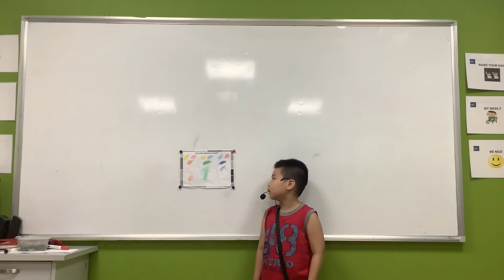CEC | Presentation 2 | Color Mixing Chart - Nguyễn Tuấn Thiện